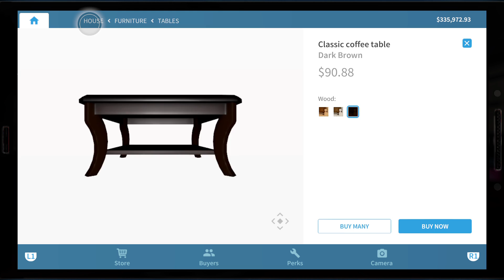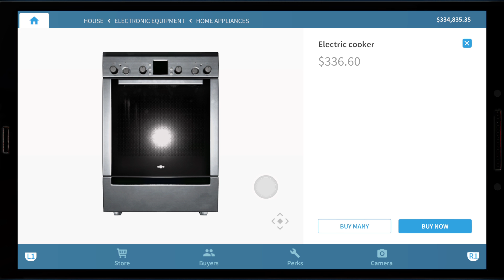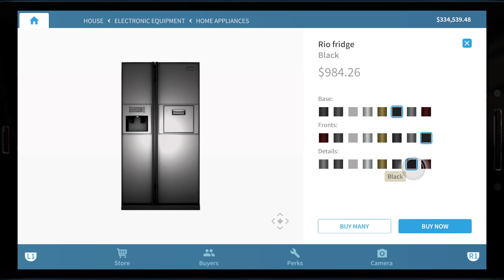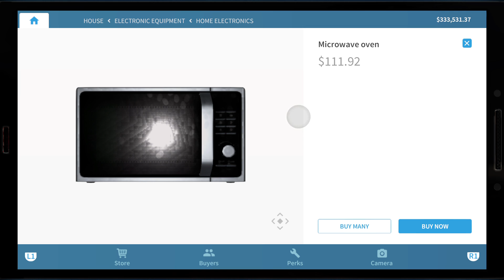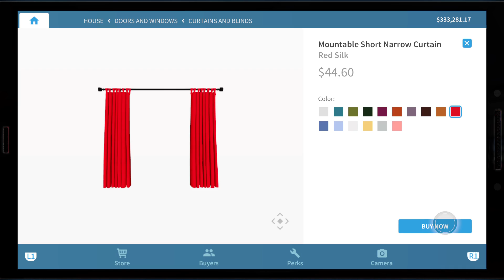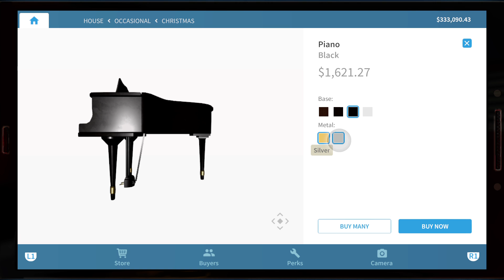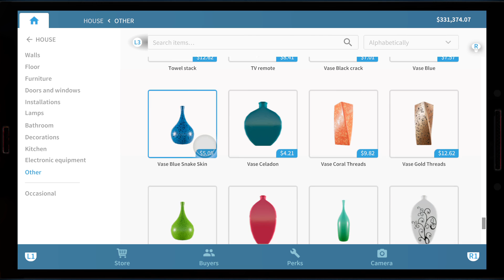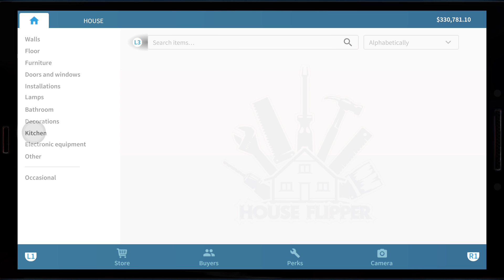House Flipper - Goth Home Makeover, Part 3 (Final)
The chilling conclusion.